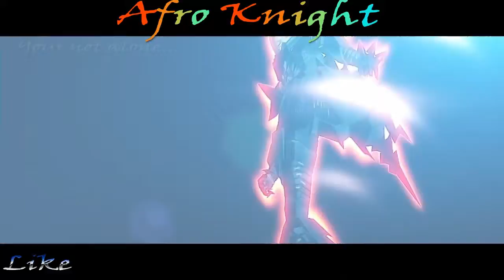Afro knight vs. Doodle pt2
GG my dude